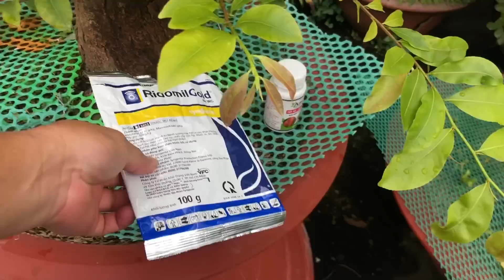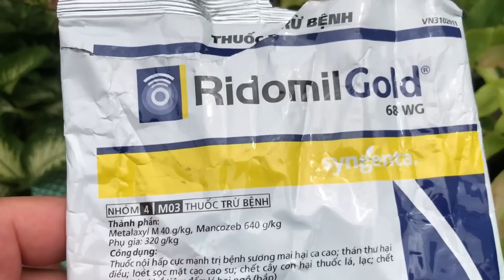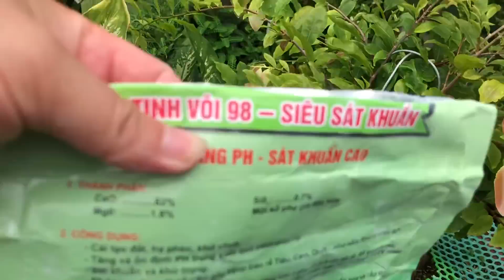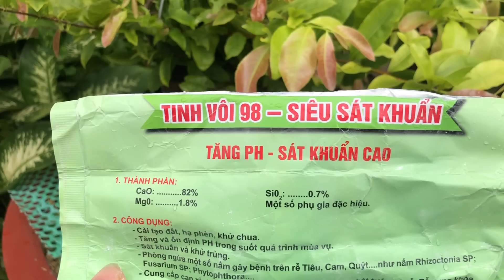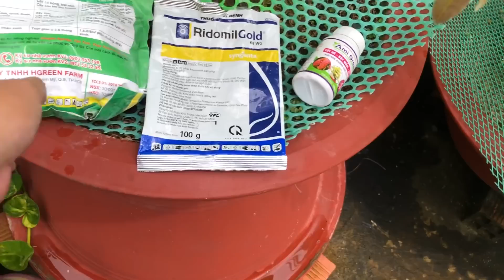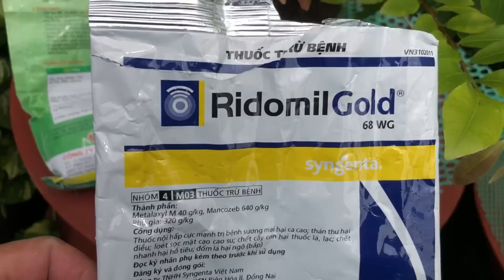Tìm nguyên nhân và khắc phục cây mai bị lá me //10-6 âm lịch